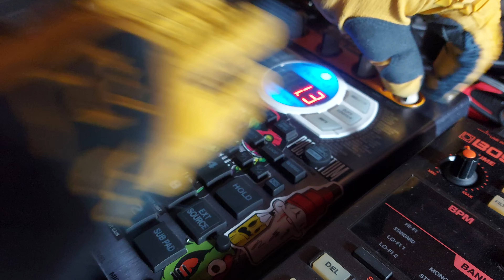Eddy Mugre - Live Sesión Sp404Sx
Si deseas usar este Beat, puedes ponerte en contacto conmigo dejándome un mensaje a la página de Facebook o Instagram de estos enlaces.

Puedes comprar los beats de YouTube o preguntar por beats exclusivos trabajados en:
akai mpc2000
sp404sx
sp202
sp505
akaiS2000

⚠️ Aviso importante.
. No registre su material si esta usando alguno de los beats de esta página, si deseas comprar el beat o la licencia puedes comunicarte conmigo por medio de los links adjuntados arriba de la descripción.

⚠️ El uso indebido de estas obras será penalizado bajo la ley de derechos de autor.

©️ EDDY MUGRE